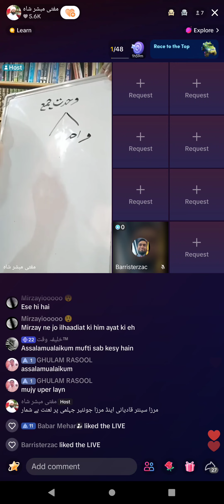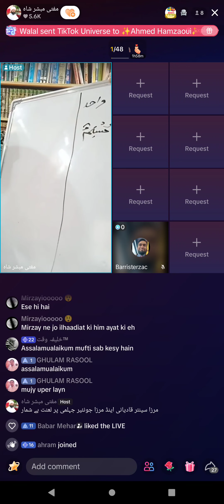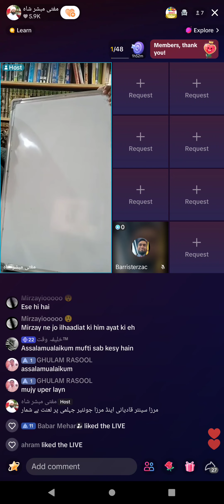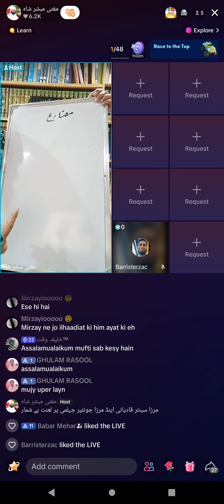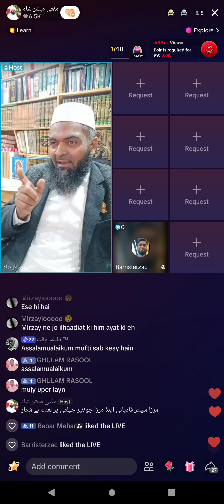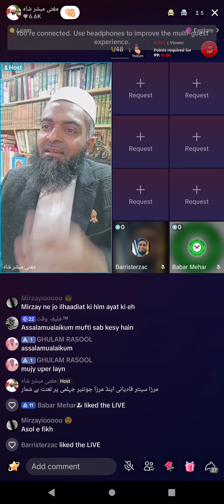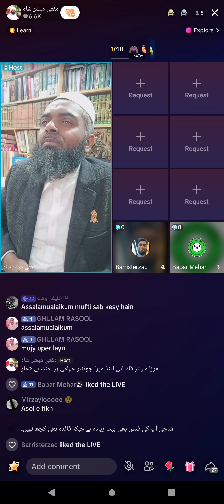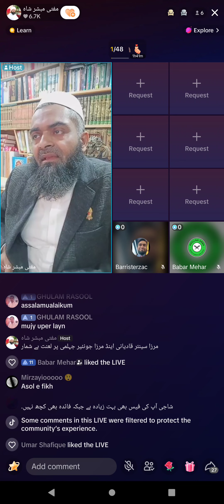472 - Mufti Mubashar Shah Lecture 2nd day class (Part-2) 7-3-2024